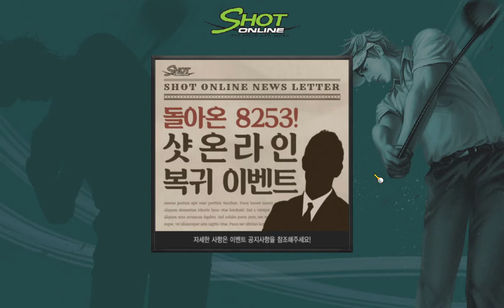카데이거 25언더 Shot Online 2020 04 28 12 49 06